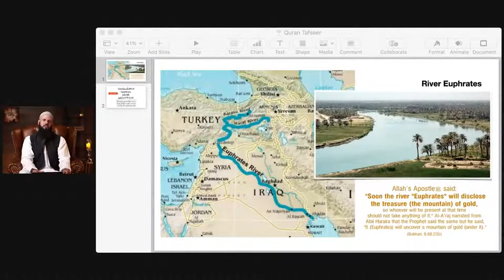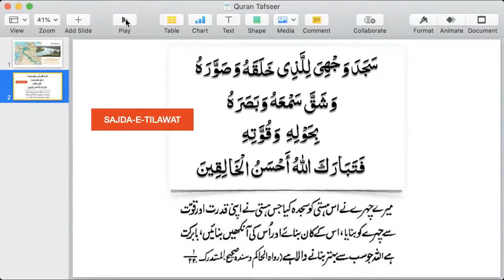Surat-ul-Inshiqaaq || Tafseer Para 30 (Ep.7) || Raja Zia ul Haq || Lively Verse